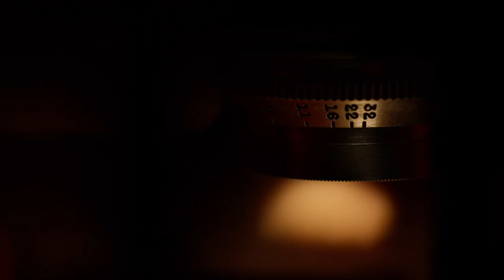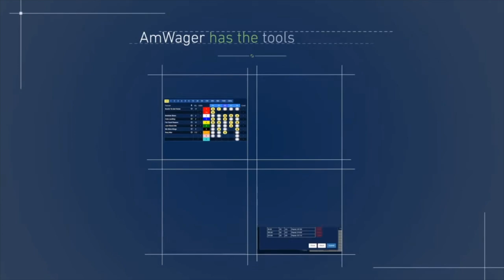One on One with Jon Court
On this show Jonathan Stettin sits down for some one on one with jockey Jon Court who has had a truly remarkable career in the saddle. At 61 years young Jon Court is still competing at a high level and with some luck might even wind up in another Kentucky Derby, a race he could have, should have and would have won. Find out more about Jon, his longevity, his approach to the game and what makes him a truly great athlete.
Thank you for tuning in and we hope you enjoy the show. We have lots more coming! Nobody Does It Better!